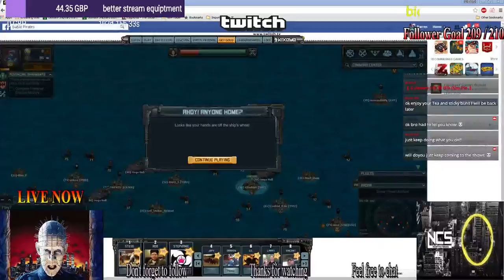choo choo monday funday BP raid game on raffle on 1000 bites cont (Part 9)